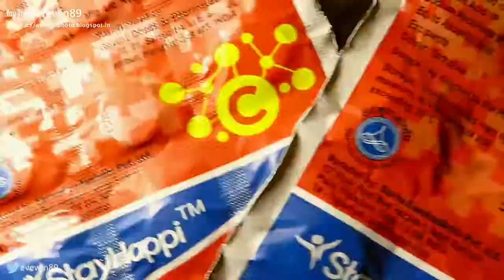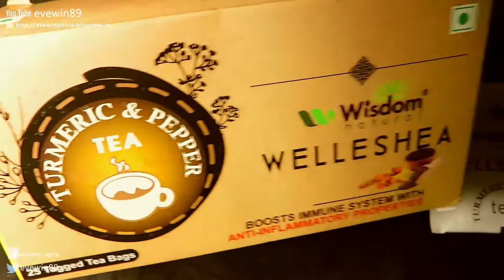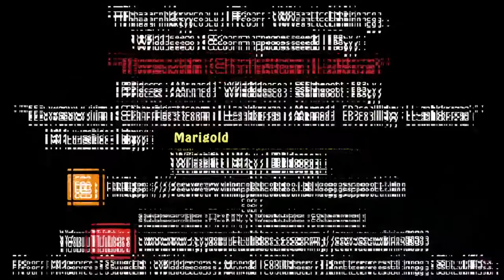STAY - HAPPI - PRIZE - WINNER - EVEWIN - LAKRA - PRIZE - RECEIVED - 19TH SEP 2020